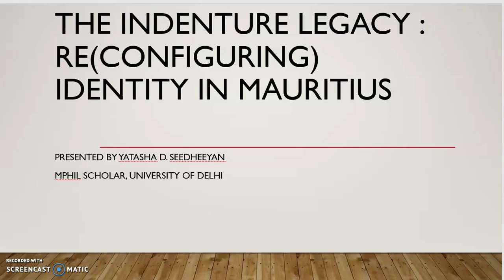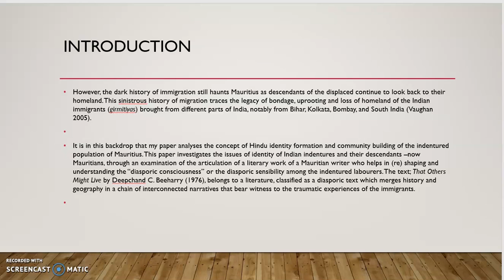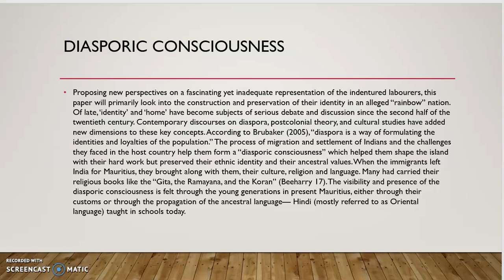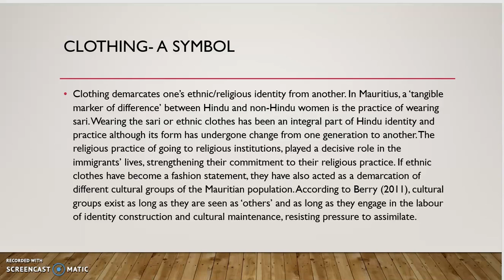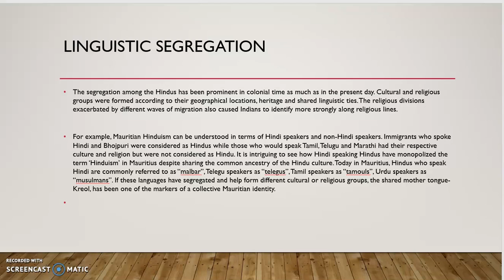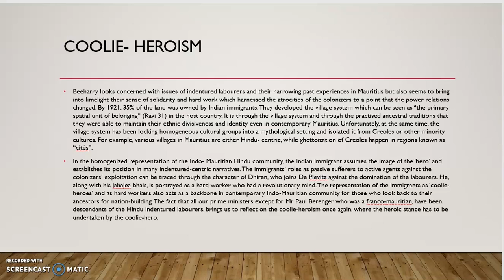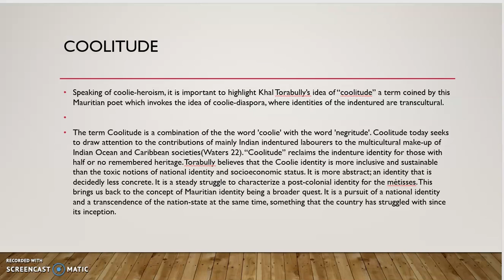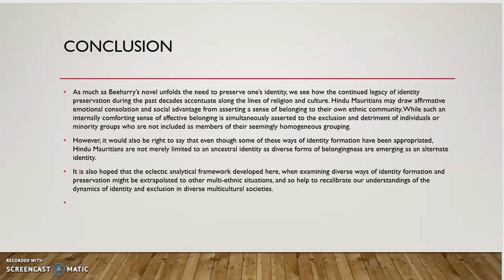The Indenture Legacy: (re)configuring identity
Communication de Yatasha D. SEEDHEEYAN (Delhi University) : "The Indenture Legacy; (re)configuring identity" lors du colloque international "Les suites de l'engagisme / The indenture legacy (XIXe - XXIe s.) qui a eu lieu le 26 et 27 novembre 2020.